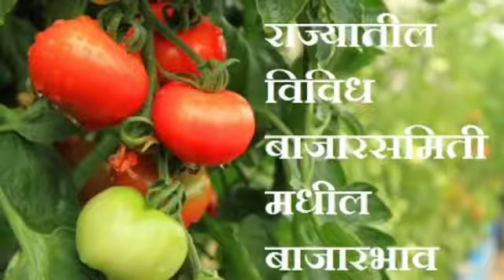टोमॅटो बाजार भाव-२७/१०/२०२१